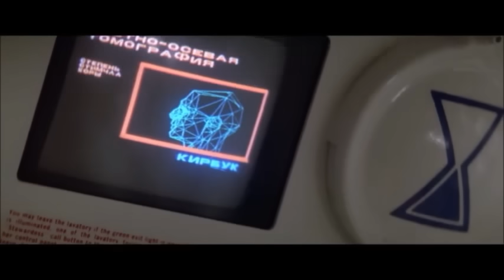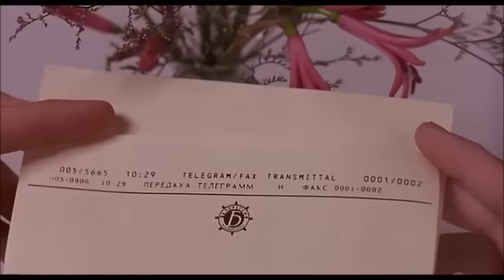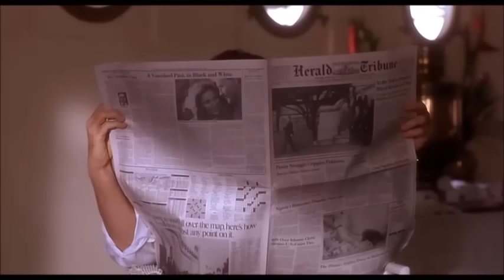Савелий Крамаров в фильмах США